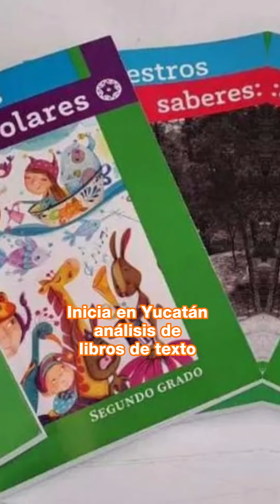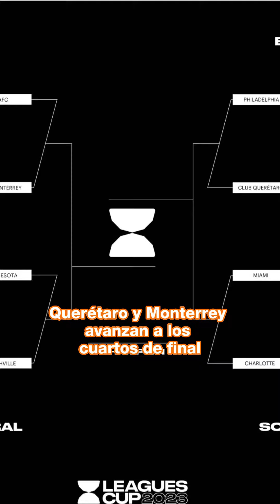RESUMEN 9 DE AGOSTO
EnResumen QuadratínYucatán | No te pierdas la información más relevante generada este Miércoles 9 de agosto 👇